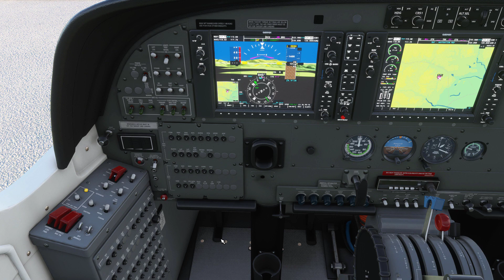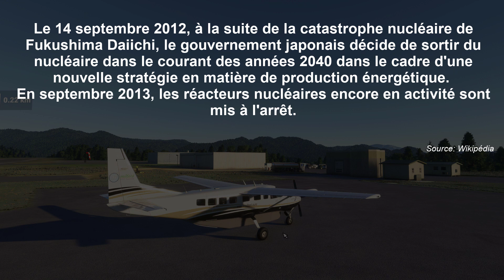[MFS2020] Vol au dessus du Japon Fukushima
Voilà l'avant dernière escale au Japon. Direction Fukushima. Nous nous rappelons tous la catastrophe du au Tsunami du 11Mars 2011.
J'ai voulu à ma façon leur rendre hommage à travers une Vidéo de 20 minutes.
La dernière étape de notre Japan tour se fera à Okinawa une île paradisiaque.
Merci à vous pour vos messages ça donne des ailes. Merci principalement à Tafsulu et Mouhamed pour la fabuleuse gestion du discord.
Je souhaite remercier tous les donateurs de la chaîne grâce à qui la vidéo à pu être réalisé:
Si vous aussi vous souhaitez Faire partie des futurs abonnés premium et faire un don pour Sim2heaven voilà notre site partenaire;

A très vite pour la suite
S2h